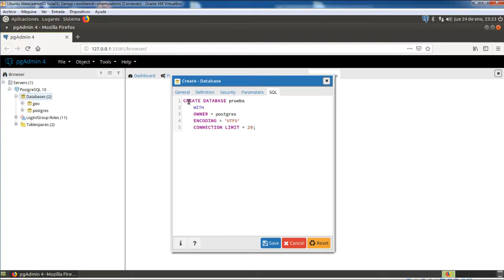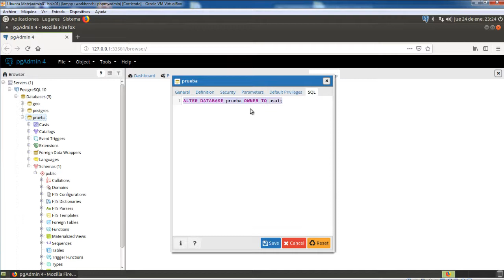07 PostgreSQL. Gestión de BD con pgAdmin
Creación, modificación y borrado de bases de datos con pgAdmin